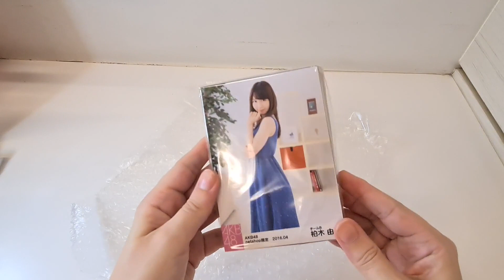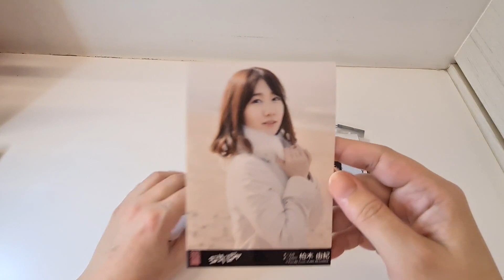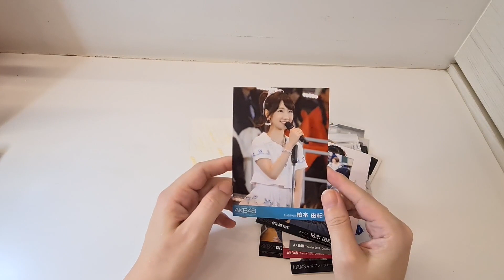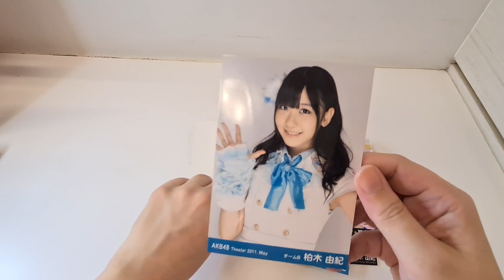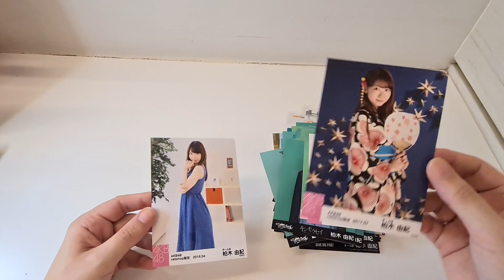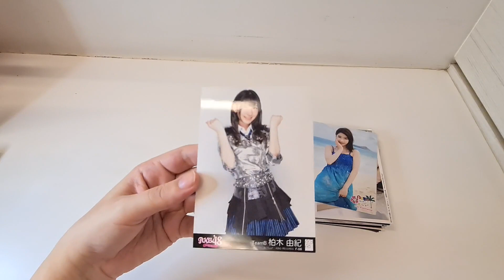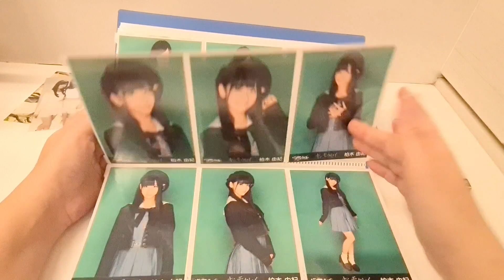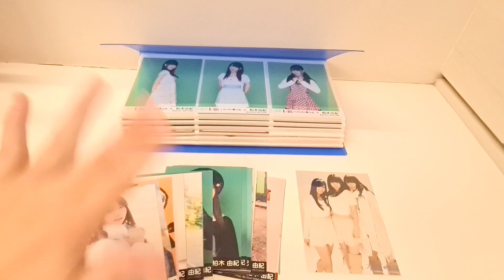[UNBOXING] Um monte de foto da Yukirin!!!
Toneladas de foto da Yukirin!